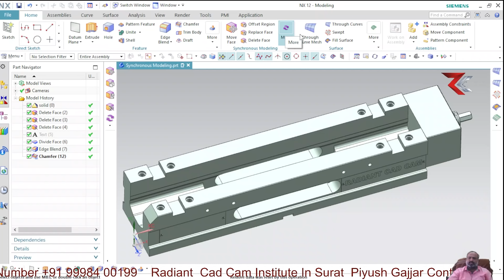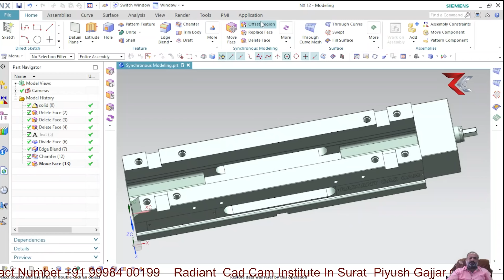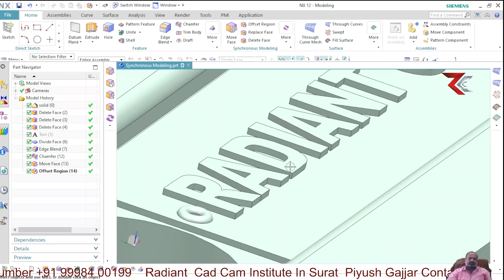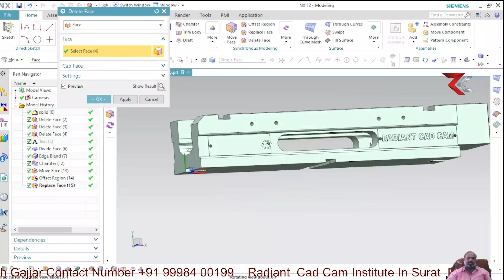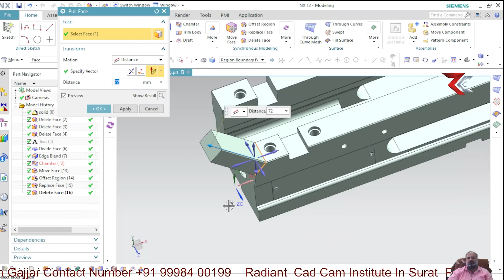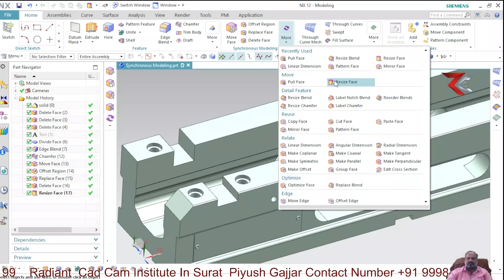NX Synchronous Modeling Part 1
Hello friends My name is piyush gajjar ,  i am your guide in this cad cam journey